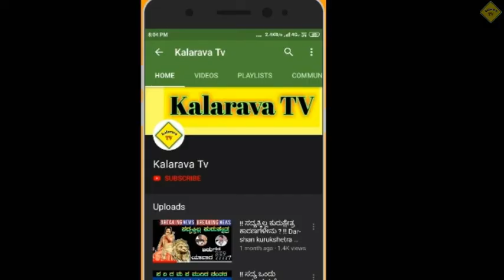!! ಚಂದನ್ ಶೆಟ್ಟಿ ನಿವೇದಿತಾಗೆ ಪ್ರಪೋಸ್ ಮಾಡಿದ್ದಕ್ಕೆ ಕ್ಯಾಕರಿಸಿ ಉಗಿದ ಜನರು !! Chandan shetty, Niveditha guad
ಚಂದನ್ ಶೆಟ್ಟಿ ನಿವೇದಿತಾಗೆ ಪ್ರಪೋಸ್ ಮಾಡಿದ್ದಕ್ಕೆ ಕ್ಯಾಕರಿಸಿ ಉಗಿದ ಜನರು

Kannada rap king chandan shetty ,and niveditha gouda mysura dasara program love proposal news